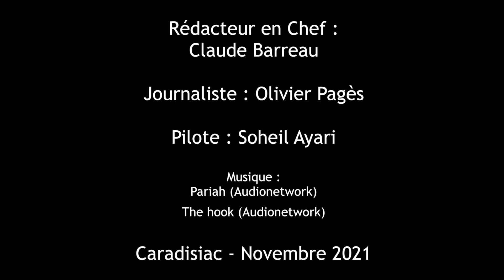Les essais de Soheil Ayari - Mustang Mach 1 : un rêve de gosse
Quand Soheil Ayari était jeune, il était tombé sous le charme de la Mustang Mach 1 de première génération. Aujourd’hui, bien des années plus tard, le voici au volant de la version modernisée. Son rêve va-t-il devenir réalité ?